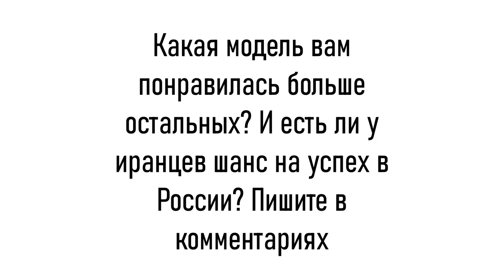Встречайте, первый обзор новинок Iran Khodro для России!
Сколько тысяч рублей вы готовы отдать за машины из Ирана? А может уже больше миллиона? Смотрите первый быстрый обзор с выставки «Интеравто».